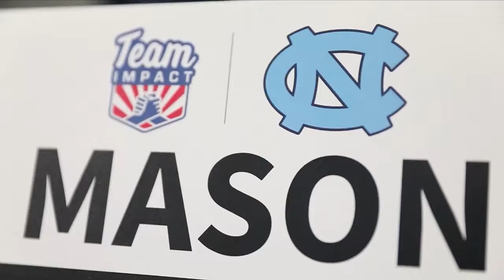ACC Network: NC State and UNC Wrestling